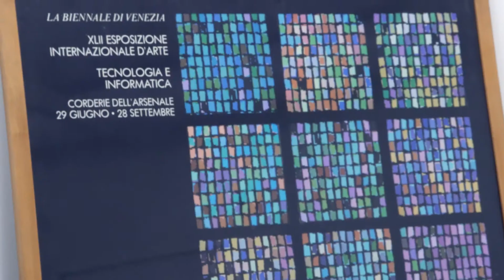Adriano Abbado | Le Radici del Nuovo